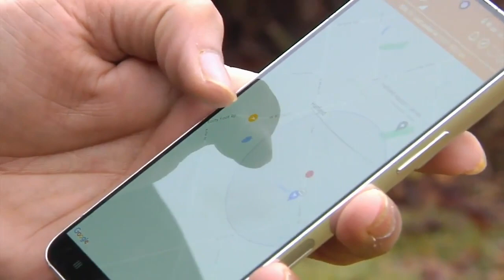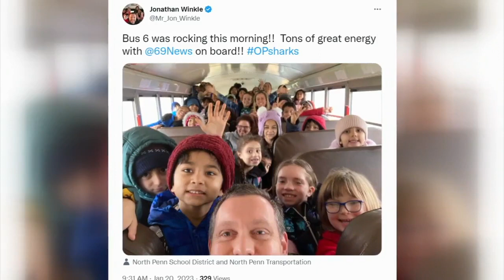North Penn School District gets tracking app for school buses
Original airdate: 1/20/2023 | Every weekday in the North Penn School District, kids line up to get on the bus.

With a quick wave, the kids on bus 6 are headed to Oak Park Elementary School.

And while parents are left at the curb and left out of the bus trip banter, a new app called "Here Comes the Bus" allows them to monitor the ride.